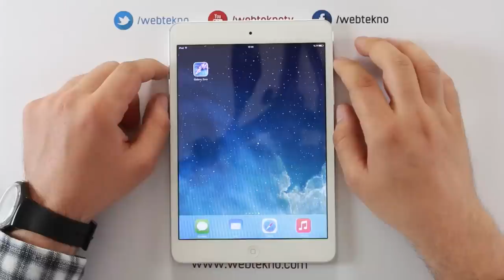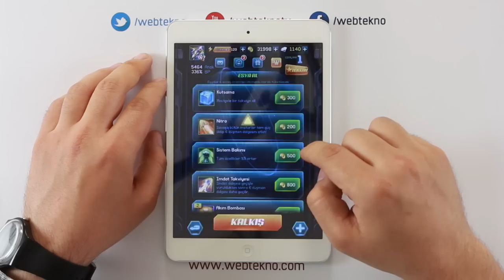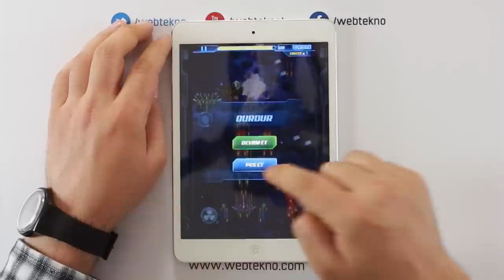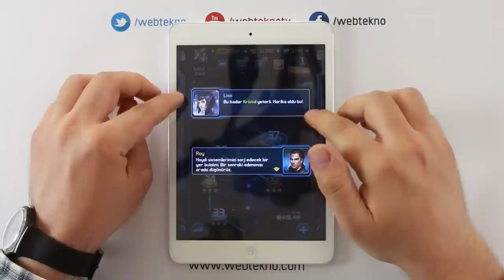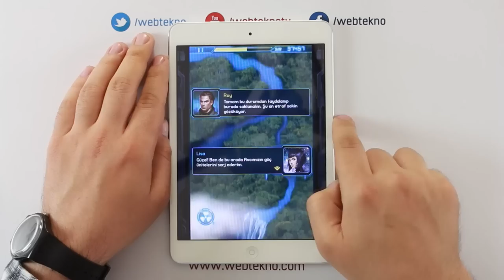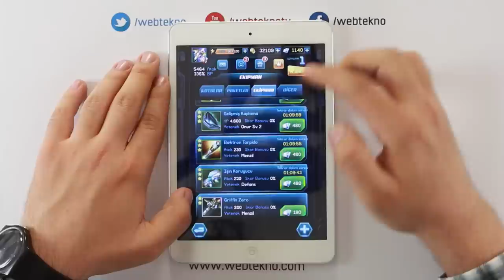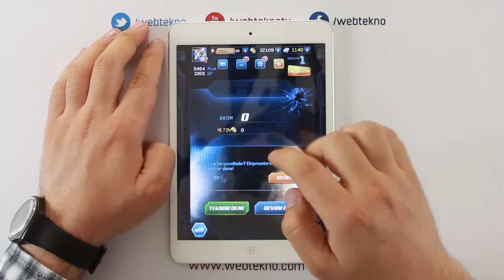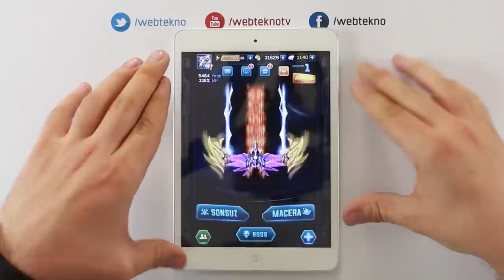Galaxy Zero İncelemesi #2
Bu videomuzda Android ve iOS platformlarında ücretsiz olarak bulabileceğiniz Galaxy Zero oyununu inceliyoruz.